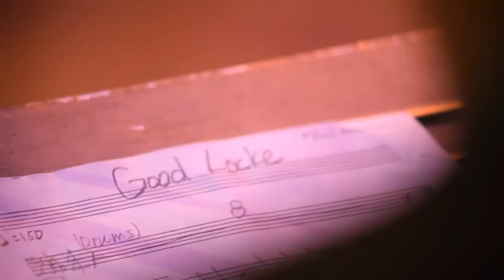Blues for T Bone - Phil Morrison - Ken Trimmins Jazz Collective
Recorded live at the Ritz Theater, Brunswick, GA February 21, 2015
Phil Morrison - Composer

Ken Trimmins - Trumpet / Music Director
Keith Williams - Arranger
Joe Watts - Piano / Vocals
Phil Morrison - Bass
Clyde Connor - Drums
Ekendra Das - Percussion